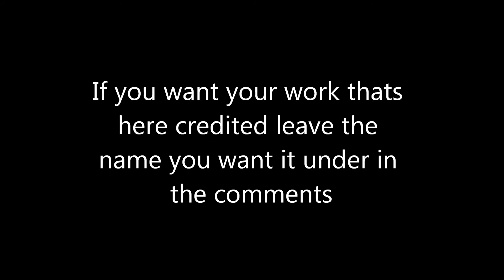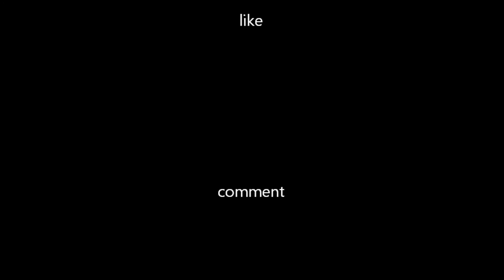Zero Tribute (Fixed)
fixed the bad song choice and added pictures i missed last time